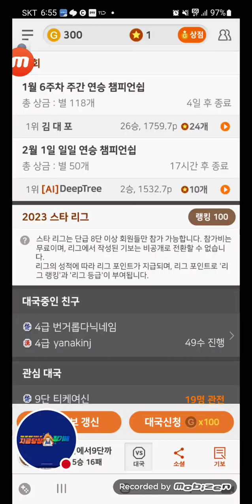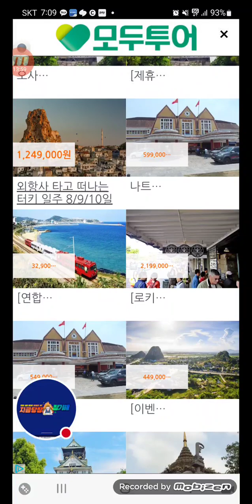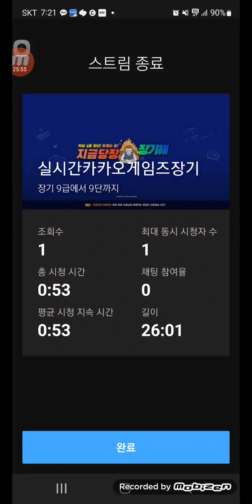2023년 2월 1일